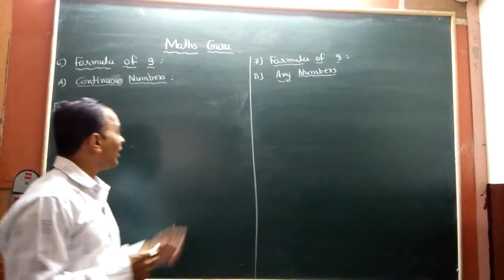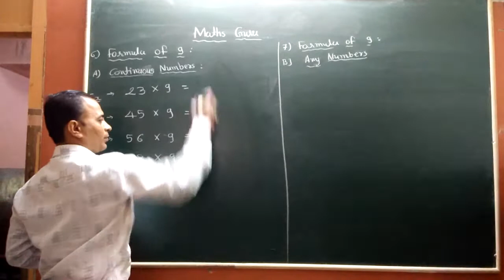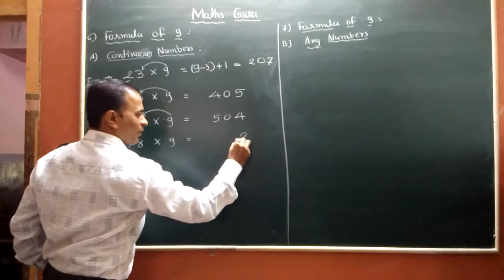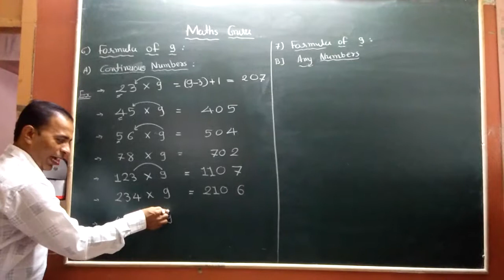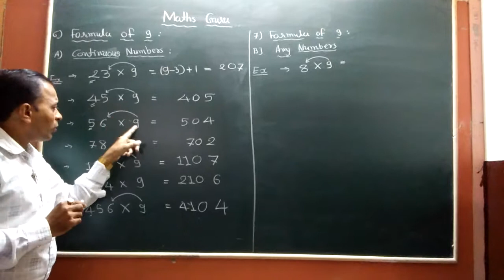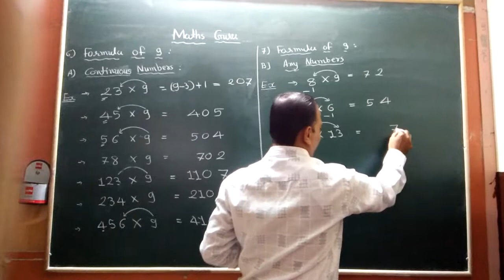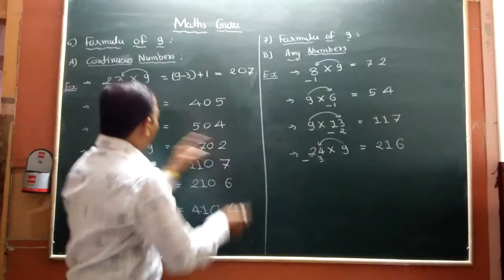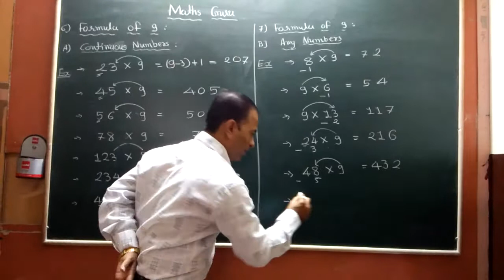Maths Guru by Prakash sir ( V-3)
Maths Magic -3